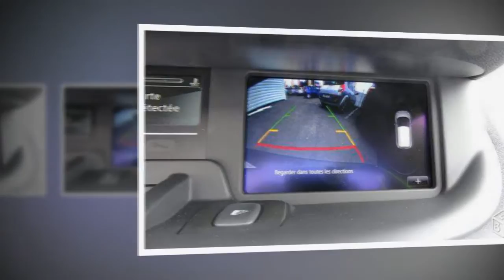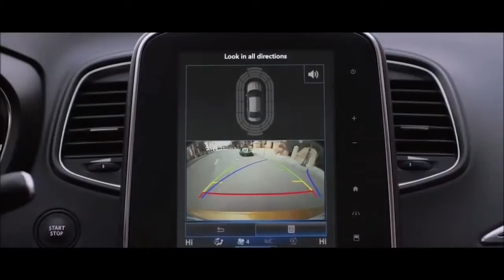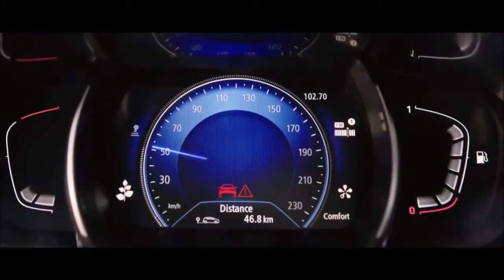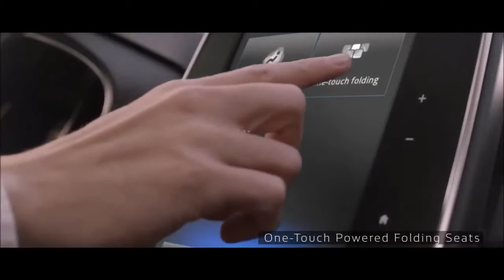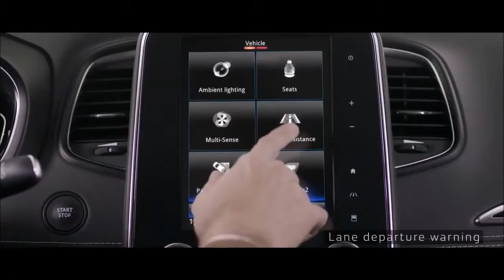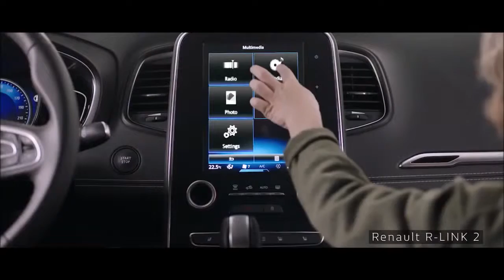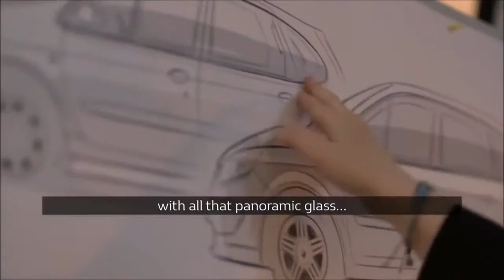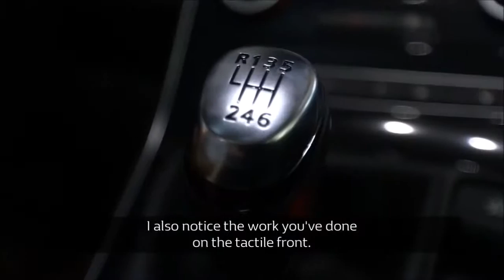[Car News] 2016 Renault Scenic TCe 130 Signature Nav review